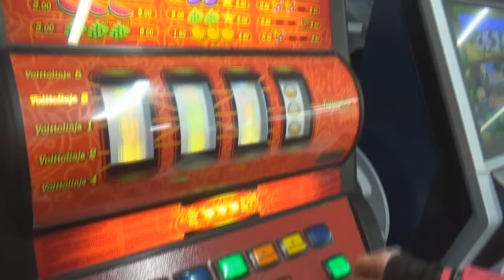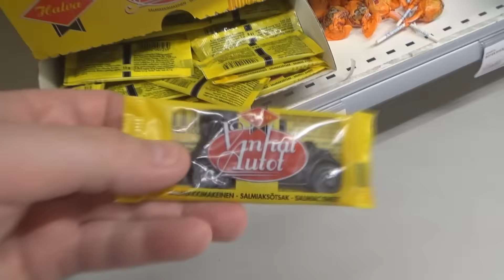Musti VS vieras iso koira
Lenkillä kohtasimme kaksi isoa vierasta koiraa. Kuinkas kävikään.